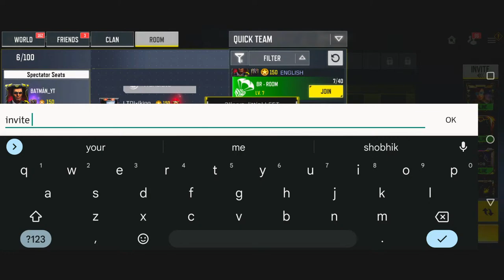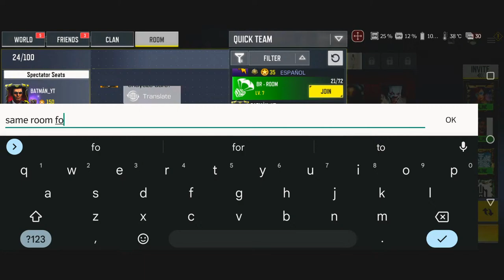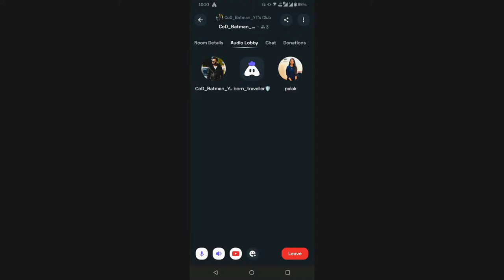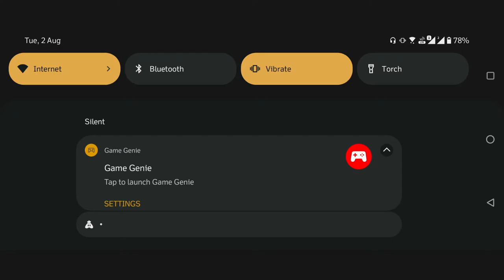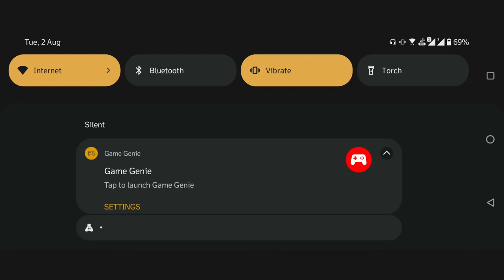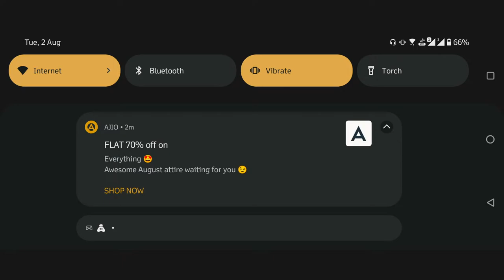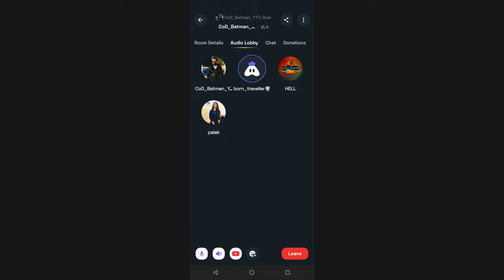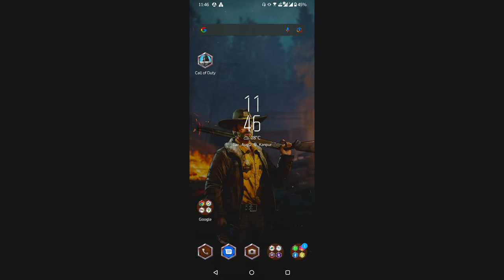CODM LIVE// OPEN LOBBY CASTING BOLTE // TRYING NEW GUNS IN NEW SEASON 7 //